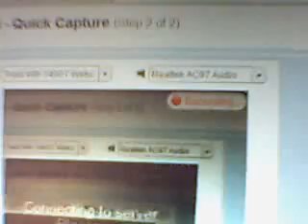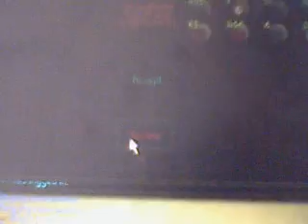Summit Chair .vs. Mihouarso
ME pkin his sorry arse the safer fucker